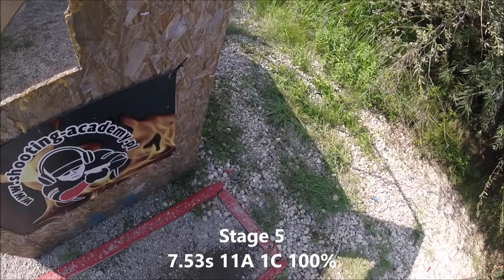POLISH OPEN 2018 Mistrzostwa Polski w Pistolecie IPSC - Parzęczew 30-31.08.2018 - KICIA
Nic dodać nic ująć. Czwarte miejsce Overall STANDARD sprawia satysfakcję, ale Mistrzostwo Polski w klasyfikacji drużynowej dla DOUBLE MISS ACADEMY Team STANDARD wraz z Grzelasem, Mikszym, Cieszkiem to czysta przyjemność...

Muzyka:
Risa Againts - Sometimes Selling Out is Giving Up